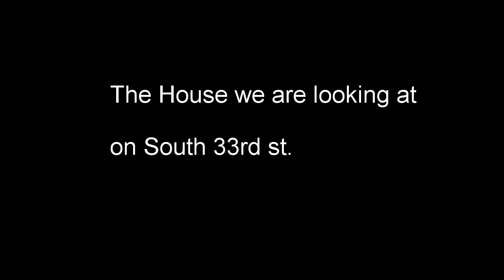House on 33rd